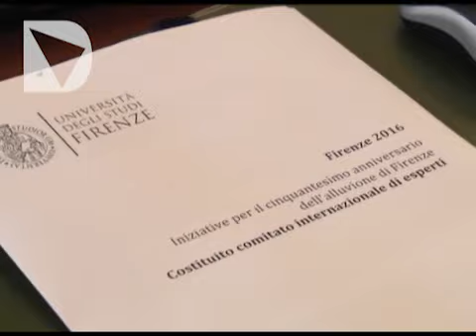ALLUVIONI E FIRENZE 2016, PRESENTATO IL COMITATO DI ESPERTI INTERNAZIONALI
Nel 2016 saranno passati 50 anni dall'alluvione di firenze del 4 novembre del '66. Nell'ambito del progetto Firenze 2016,  nato per coordinare le iniziative pubbliche e private in occasione dell'anniversario, sarà l'esperto statunitense Gerald Galloway a guidare un comitato internazionale di ricercatori che offrirà un parere qualificato sugli interventi necessari per prevenire il rischio di alluvioni nel bacino dell'Arno.